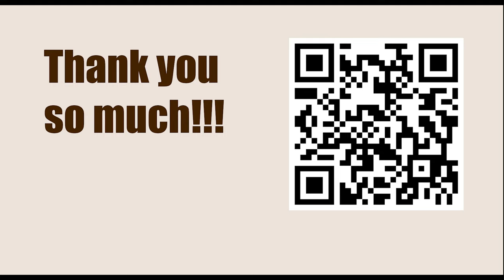Game 105 || Capablanca vs Bogoljubov, 1922 || GARY KASPAROV on My Great Predecessors - Part I